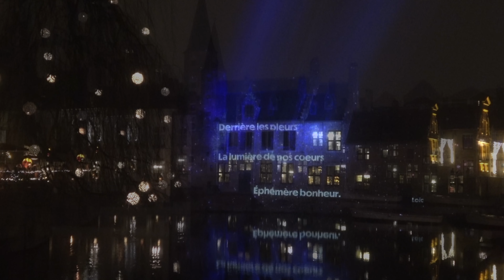WINTERGLOED 2021 2022 HAIKU ROZENHOEDKAAI 4K